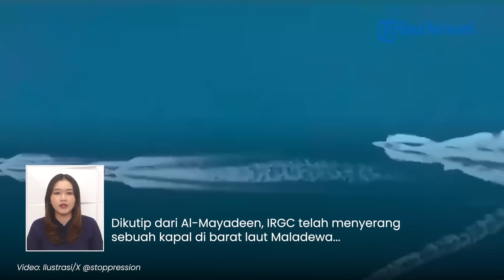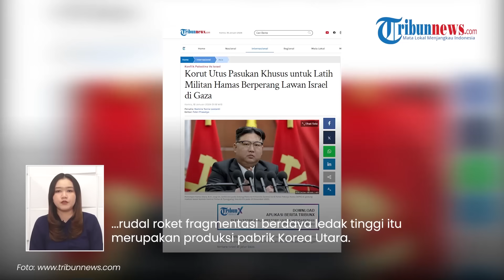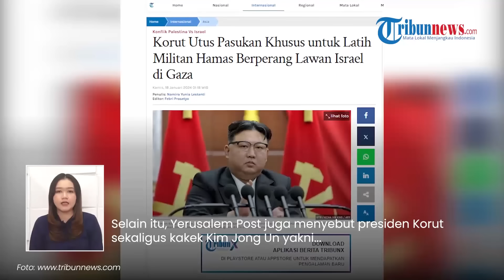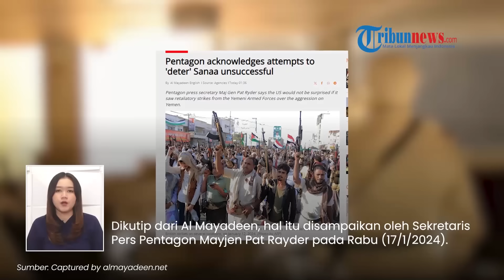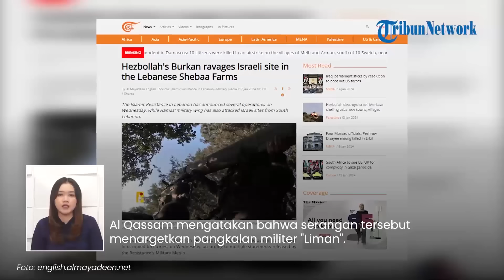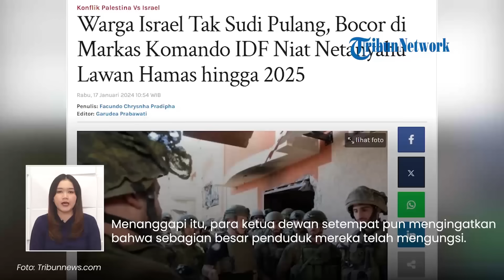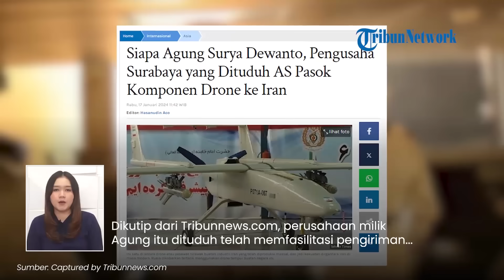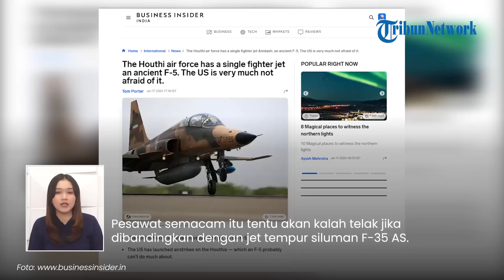Rangkuman Hari ke-104 Perang Israel-Hamas: Yaman Balas Dendam Bakar Kapal hingga AS Akui Gagal Total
TRIBUN-VIDEO.COM - Berikut Tribunnews Update:

1. Iran TURUN GUNUNG Bantu Houthi, Teheran Dalangi Penyerangan 2 Kapal Israel di Samudera Hindia

2. Tentara Cadangan Israel Ngaku Kurang Dilatih Sebelum Maju Perang, Kini Tak Sudi Tempur Lawan Hamas

3. Korea Utara TERTANGKAP BASAH Pasok Senjata ke Hamas hingga Utus Pasukan Khusus untuk Latih Al Qassam

4. BALASAN Houthi Disebut Teroris oleh AS, Kapal Kargo Washington Dirudal Yaman saat Lewati Teluk Aden

5. Yaman Tak Gentar Diserang AS-Inggris, Kini Pentagon Akui Washington GAGAL Cegah Houthi di Laut Merah

6. Hizbullah-Hamas Bersatu! Gempur Markas Israel di Perbatasan, Rudal 'Mematikan' Burkan Dikerahkan

7. BOCOR! Netanyahu Ingin Lawan Hamas sampai 2025, Buat Warga Israel Tersiksa Tak Sudi Pulang ke Rumah

8. TAMPANG Agung Surya Dewanto Pengusaha Asal Surabaya yang Dituding AS Bantu Iran Kirim Komponen Drone

9. Kontras! Houthi Hanya Punya 1 Jet Tempur Kuno F-5 TAK GENTAR Lawan AS dengan Jet Tempur Canggih F-35

(Tribun-Video.com)

Host: Alexa
VP : Gianta